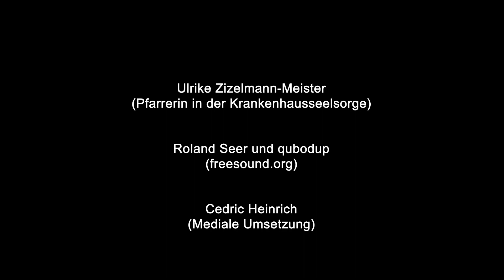Fastenzeit 2023 - Hoffnungszeichen 6/7 - "Komm runter!"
Es gibt Abstiege, die eigentlich etwas sehr Gutes sind - um einen davon geht es in unserem sechsten Video zur Fastenaktion 2023 "Hoffnungszeichen"

7 Personen aus unserem Kirchenbezirk erzählen 7 Geschichten, die ihnen Hoffnung machen.
Ganz nach unserem Motto: "Sieben Wochen ohne Verzagtheit!"